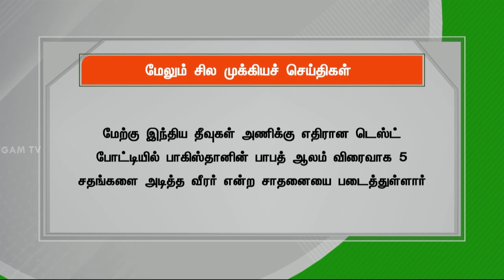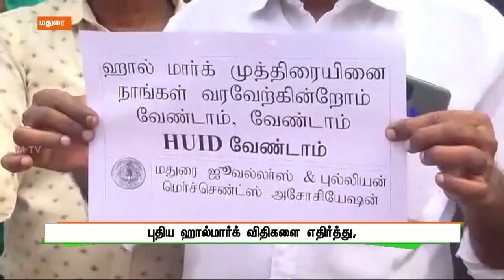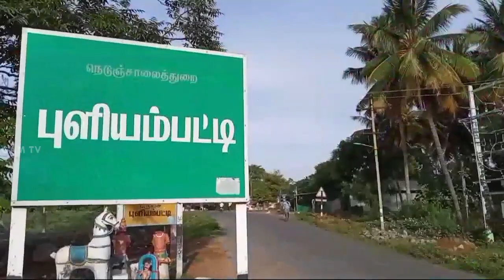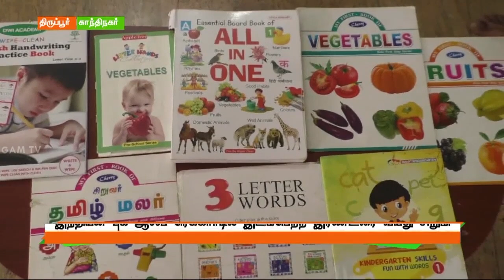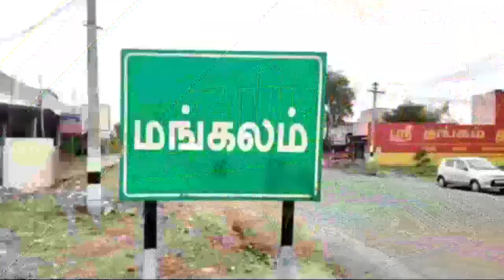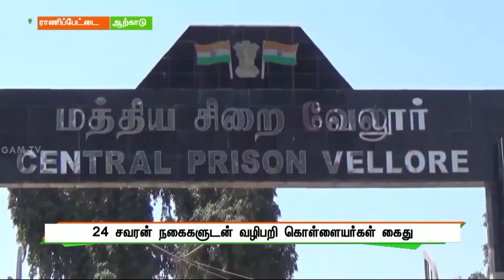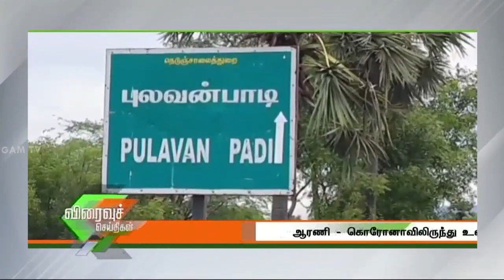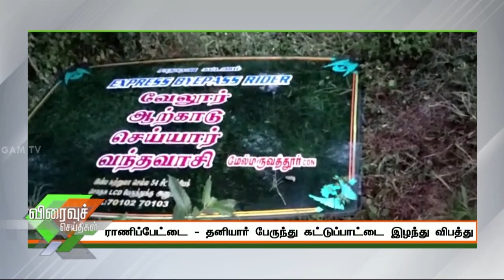புதுயுகம் செய்திகள் | 1 PM News | 23/08/2021 | PuthuyugamTV